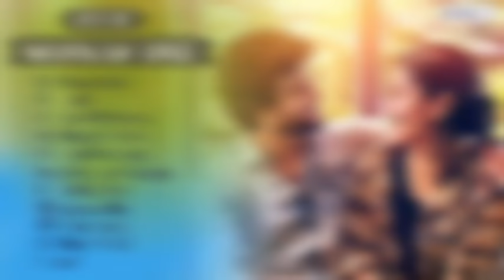Best of Malayalam Romantic Songs | Malayalam Love Songs collection | romantic malayalam songട 2020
00:00 Parayuvaan
04:33 Uyire
08:00 Neeyila Neram
11:35 Uyiril Thodum
15:32 Enthanee Mounam
18:32 Madhu Pole
22:54 Aaraadhike
28:56 Thoomanju
33:16 Minni Minni
36:37 Aval

*03 Pavizha Mazha is removed from this video unknowningly

romantic malayalam songട whatsapp status, romantic malayalam songട 2020,
shreya ghoshal malayalam love songs, malayalam evergreen love songs, malayalam love songs hits, malayalam super hit love songs, malayalam hit love songs 2020, malayalam hot love songs,
malayalam top love songs, malayalam love songs 2019 to 2020, malayalam love songs unplugged, unlimited malayalam love songs, female version malayalam love songs, malayalam love video songs 2020,
love you songs malayalam, malayalam top 10 love songs, malayalam love songs 2018,
top 5 malayalam love songs